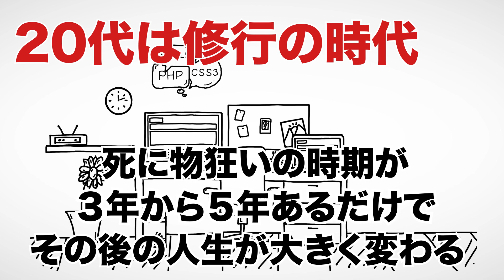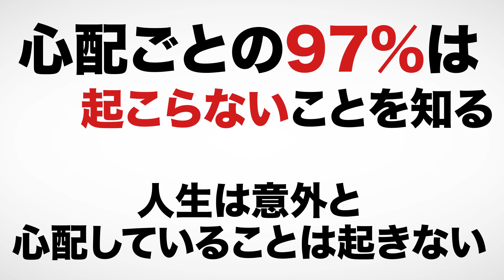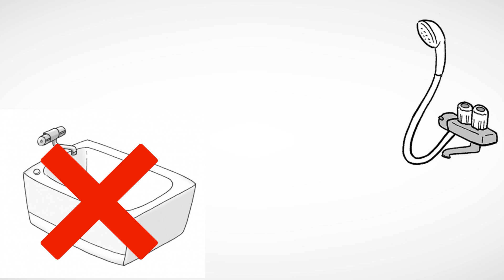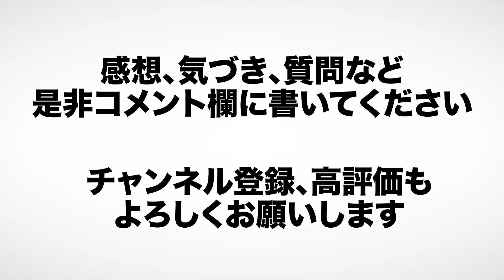【12分で解説】20代の生き方で人生は9割決まる！（金川顕教 / 著）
20代の生き方で人生は9割決まる!（金川 顕教著 / かんき出版 ）

今回は僕の『20代の生き方で人生は9割決まる！』を解説します。

僕の体験で得た、20代でしておくべきことを解説します。

00:00 オープニング
00:30 多くの成功者の言葉
02:07 資格をとった僕だから言えること
04:07 僕の勘違い
06:12 風呂にするかシャワーにするかで、成功するかが分かる
10:00 帝国ホテルでの出来事

⬛関連動画

【9分で解説】嫌われる勇気―――自己啓発の源流「アドラー」の教え（岸見一郎・古賀史健 /著）

【7分で解説】【決断編】死ぬまで仕事に困らないために20代で出逢っておきたい100の言葉（千田琢哉 / 著）

【8分で解説】【勉強編】死ぬまで仕事に困らないために20代で出逢っておきたい100の言葉（千田琢哉 / 著）

【8分で解説】【人生編】死ぬまで仕事に困らないために20代で出逢っておきたい100の言葉（千田琢哉 / 著）

【10分で解説】【友情・恋愛編】死ぬまで仕事に困らないために20代で出逢っておきたい100の言葉（千田琢哉 / 著）

1. 商品が事前の記載説明と違っている場合
2. 商品の品質が著しく粗悪なもの
3. 不具合により購入された商品をダウンロードできない場合。